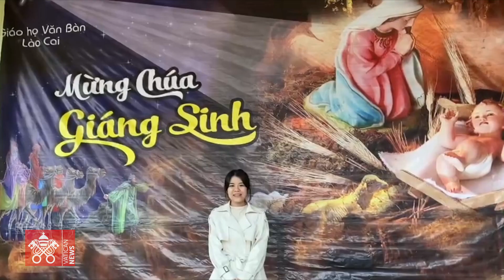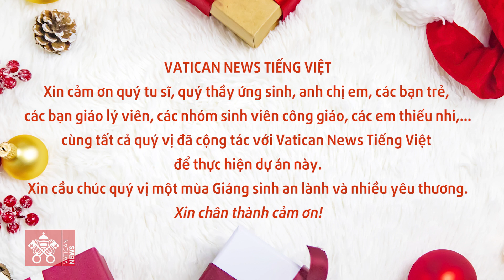Người Việt mừng Chúa giáng sinh 2021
Giáng sinh năm nay không giống như những năm trước vì dịch Covid vẫn còn lây lan mạnh. Mời quý vị cùng xem 'người Việt mừng Chúa giáng sinh 2021' như thế nào hen.

Xin chân thành cảm ơn quý tu sĩ, quý thầy ứng sinh, quý anh chị em, các bạn trẻ, các nhóm sinh viên công giáo, các bạn thiếu nhi,... đã cộng tác cùng Vatican News Tiếng Việt để thực hiện dự án này.
Nguyện chúc quý vị một mùa Giáng sinh an lành và đầy yêu thương.